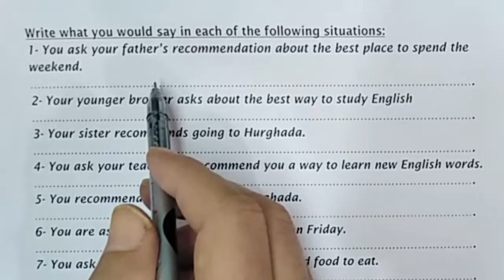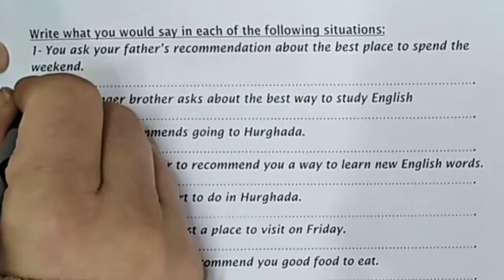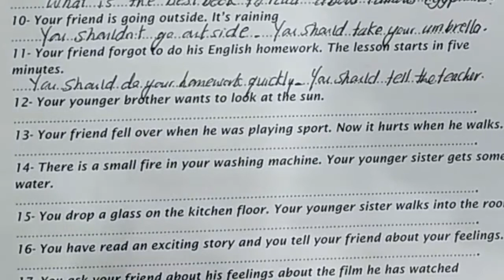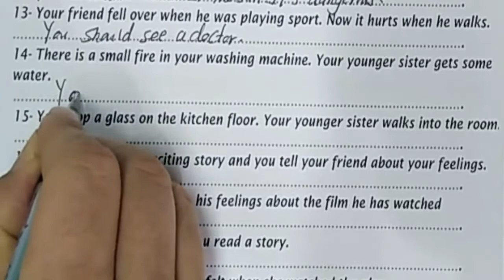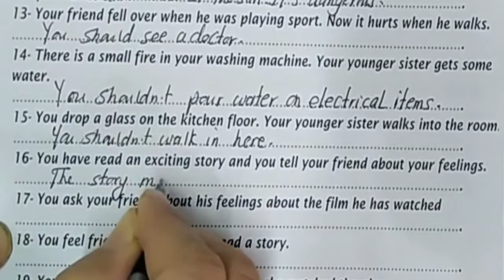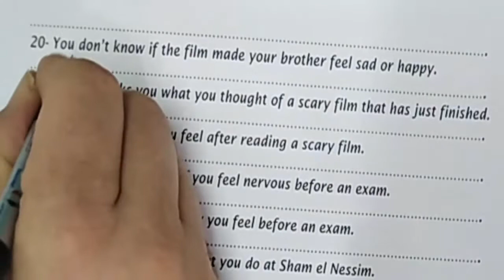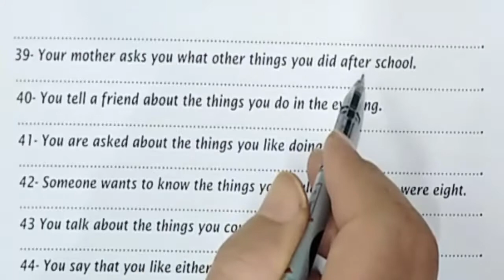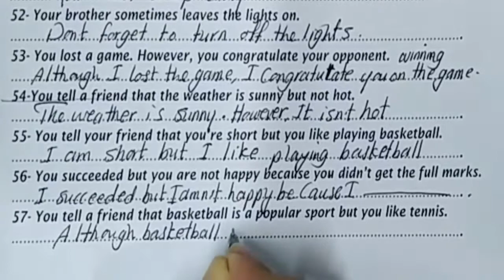اجابة أهم 65 سؤال situations فى الترم الاول شاملة كل المنهج